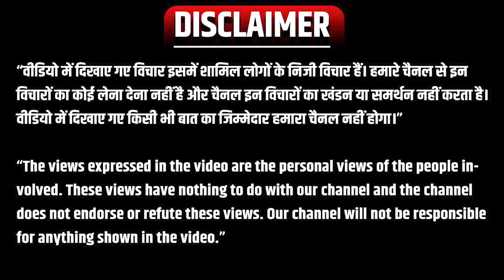Public Opinion: बेटियां कर रही है बेटों से ज्यादा नाम रोशन | Tiku Gujjar ने को मिला सम्मान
Public Opinion: Daughters are making more name than sons. Tiku Gujjar got the honor